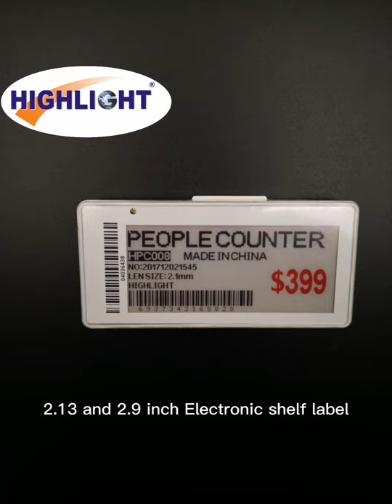electronic shelf label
Skype:highlight-team8

Video samples (compressed video): 【 original original video is 1080P full frame, very large and clear, YouTube is already compressed, otherwise it will be much sharper.

Retail products in Highlight Group:
 Our Related Websites in our Group：
(other languages ​​for retail solution)
(video for the retail industry)

Please leave us a message on our network and we will reply to you within 24 hours.
MRB Team